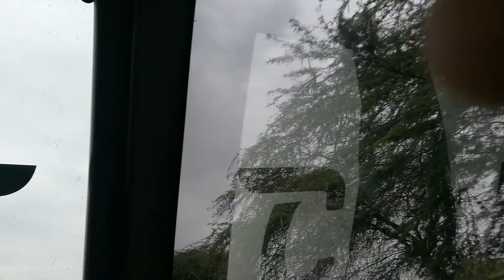Carretera a Piura...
Viaje familiar a Piura.